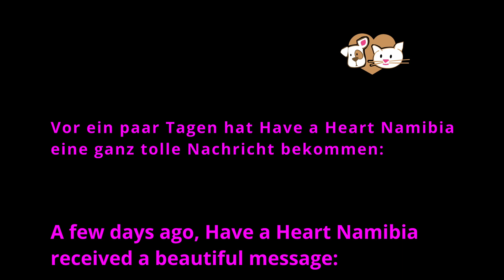Support all the way from Germany - Unterstützung aus Deutschland!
Elise is a 12 year old girl from Germany and she saved up her pocket money to help dogs and cats in Namibia! What a beautiful person! Thank you so much Elise!
Dr Tharina was able to operate and vaccinate Namico because of you and her owner is beyond thankful!

Elise ist ein 12 jähriges Mädchen aus Deutschland. Sie hat ihr Taschengeld gespart, um Hunden und Katzen in Namibia zu helfe! Was für ein toller Mensch!
Dr Tharina hat sogleich Namico operiert und geimpft und Namico's Besitzerin ist Elise sehr dankbar für die Hilfe!